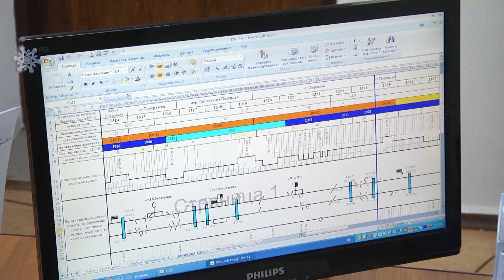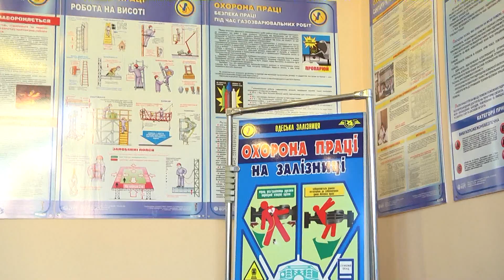Про роботу Подільської дистанції колії ПЧ-3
Подільська дистанція колії ПЧ-3 – це виробничий підрозділ служби колії. Які її основні завдання, дізнавалася наша знімальна група.